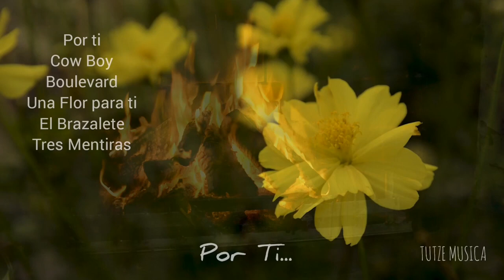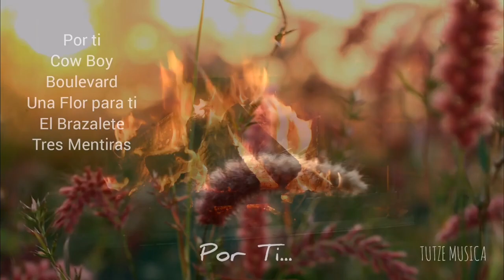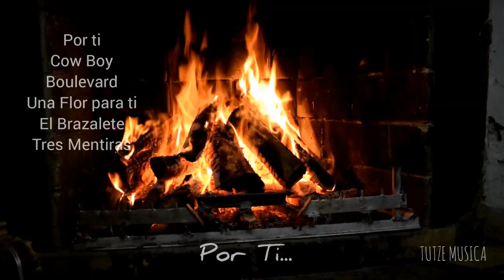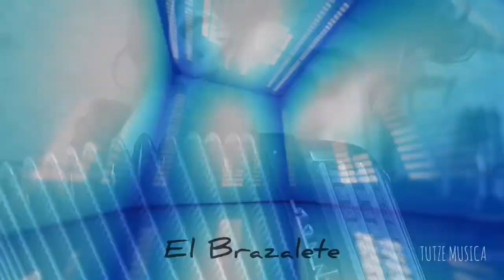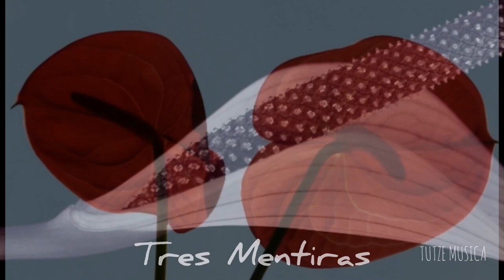SIETE AZUCENAS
Categorías
Instrumental
Orquestada
Electrónica
Romántica
Original
Lírica